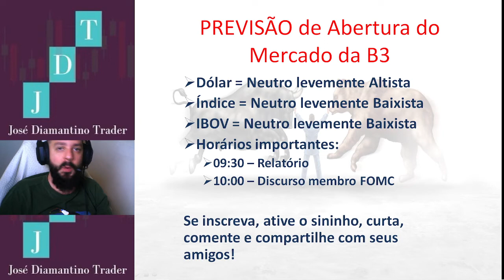Previsão de Abertura do Mercado da B3 dia 19/08/22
Bom dia do mercado!

Lembrando que não é indicação, trata-se apenas de um sentimento de mercado!

Adquira nossa MENTORIA!

Agora aceitamos cartões (mas a taxa fica por conta do aluno)

Venham fazer parte da nossa turma!

O Dinheiro tá na mesa, bora pegar! Te espero aqui no TOPO!

ADQUIRA NOSSO CURSO GRAVADO(NÃO É MENTORIA É APENAS CURSO GRAVADO AO VIVO COM PARTICIPAÇÃO DE ALUNOS):

O dinheiro está na mesa, vamos crescer juntos! TE ESPERO NO TOPO!